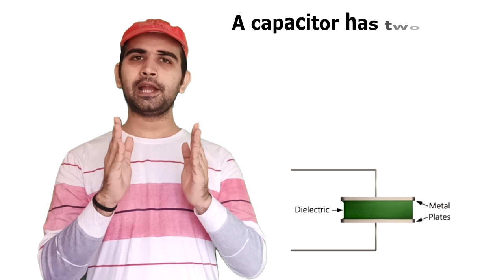क्या है Capacitor ??? जाने सिर्फ 60 सेकंड में | Exclusive by Robokart | What is capacitor ??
क्या है Capacitor ???  जाने सिर्फ 60 सेकंड में